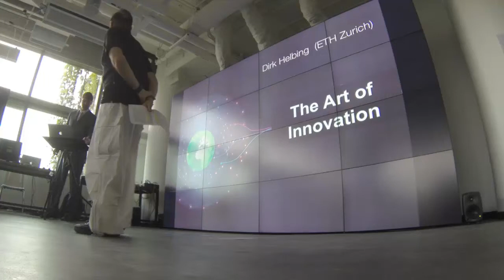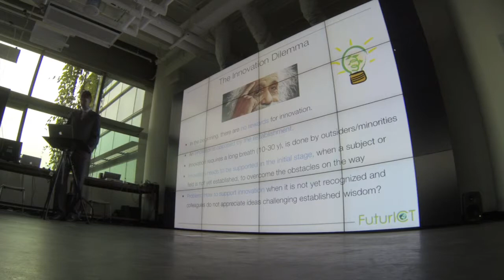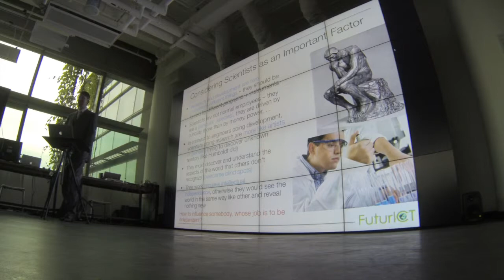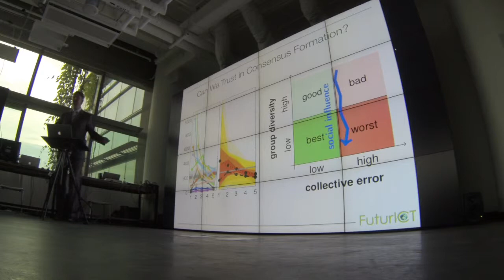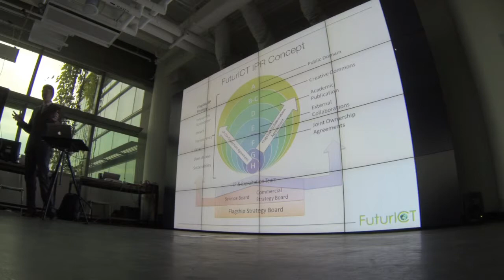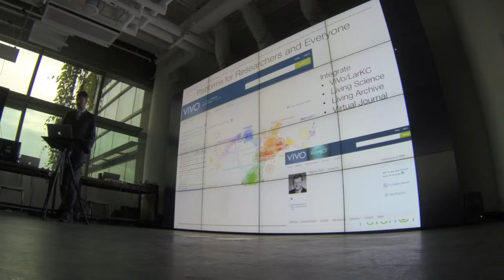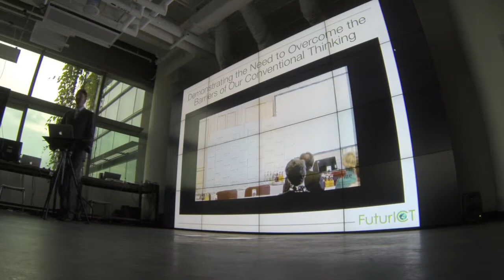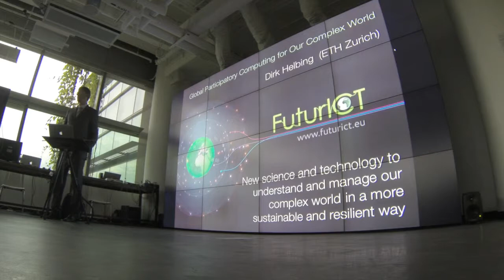Dirk Helbing: The Art of Innovation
Dirk Helbing, ETH Zürich

Singapore, May 2013

Modern information and communication technology (ICT), globalization and other trends are changing our world at a rapid pace. It often seems that our scientific understanding of global systems lacks behind and that new approaches and institutional settings are needed to catch up with the speed of change. This requires us to re-think the way we do science and innovation. One might build on a number of new opportunities and emerging trends:
- Personalized education
- Collaborative platforms
- Crowd funding
- Puzzles, prizes, competitions
- New forms of publication and peer review
- Thinking out of the box
- Interdisciplinary knowledge colliders
- New forms of communication